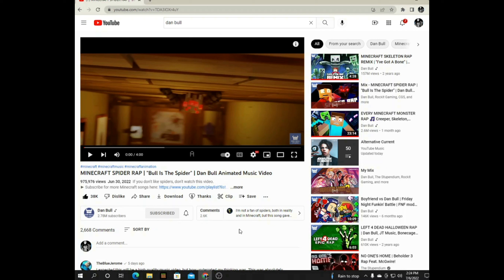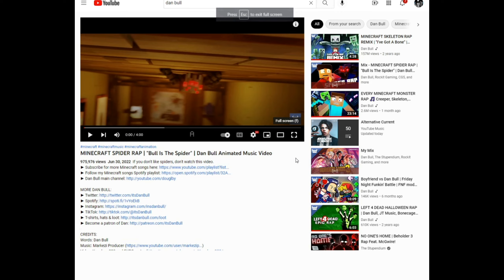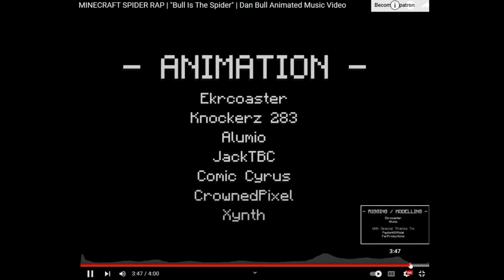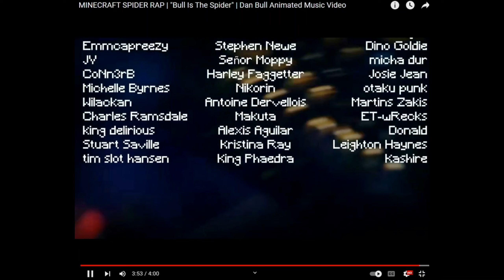Reacting to: Dan Bull's/ Minecraft Spider rap!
Note: this video, I reacted to was made by Dan bull and his team/ I Suggest watching him first!

CREDITS:
Inspiration for parody: The Who (Boris The Spider)

Creeper Rap. Enderman Rap. Zombie Pigman Rap. Skeleton Rap. Zombie Rap. Snow Golem Rap!